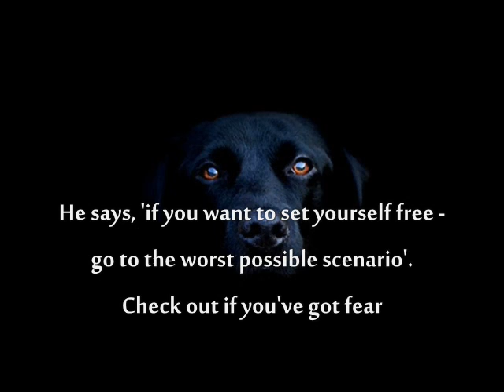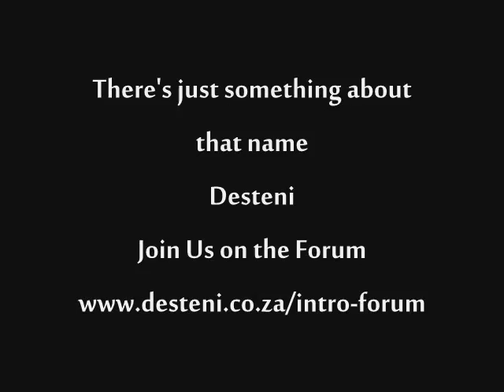There's just something about that name - DESTENI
A discussion by Bernard Poolman regarding the educational benefits of Desteni -- Join Us - The Equal Money system will be a first step in the political agenda of the Equal Life Party worldwide once we start participating in democratic elections.

Visit The Equal Life Store.  Support for those who support Life